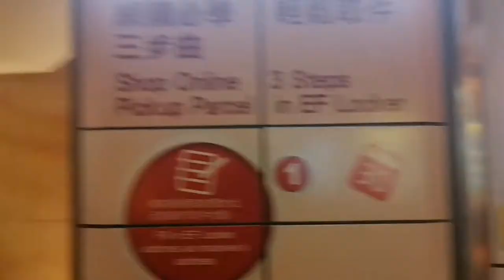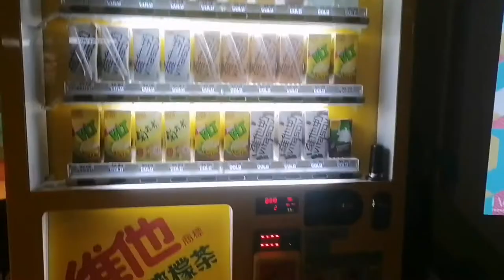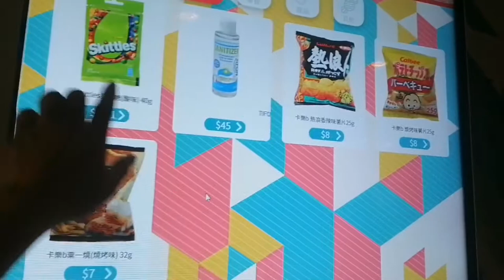Clubhouse Oscar by the sea in Hongkong tour!